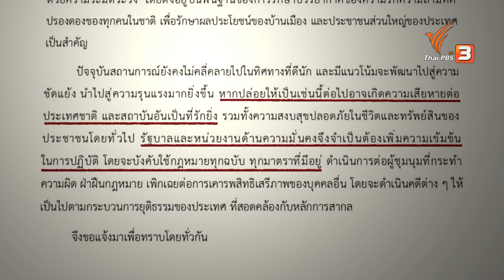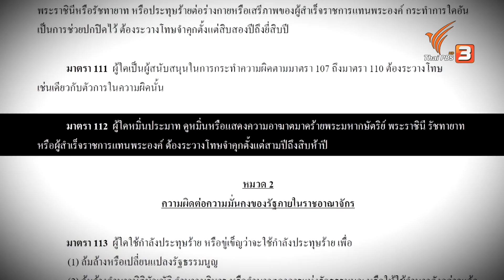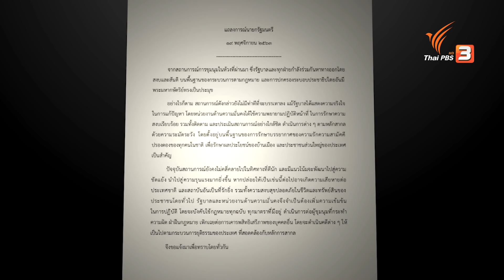ถอดรหัสแถลงการณ์นายกฯ เตรียมใช้ ม.112 (21 พ.ย. 63)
ติดตามชมใน "ข่าวเจาะย่อโลก" ในวันเสาร์ที่ 21 พฤศจิกายน 2563 ในช่วงข่าวค่ำมิติใหม่ทั่วไทย ทางไทยพีบีเอส รับชมย้อนหลังทาง